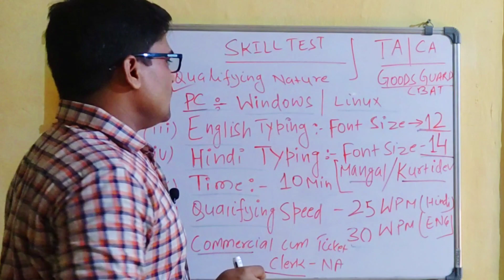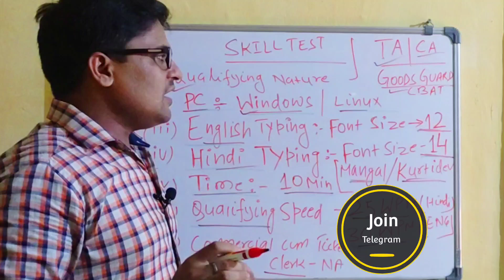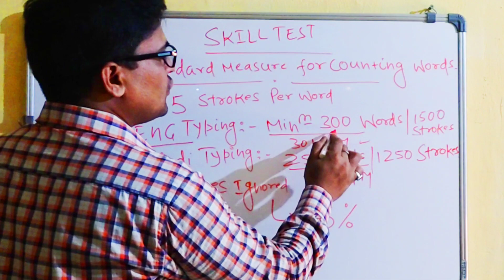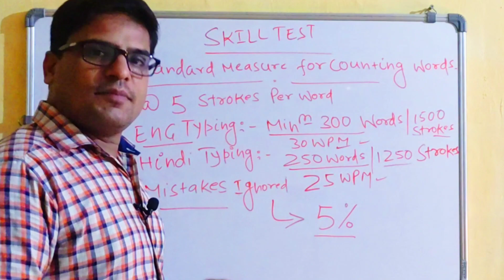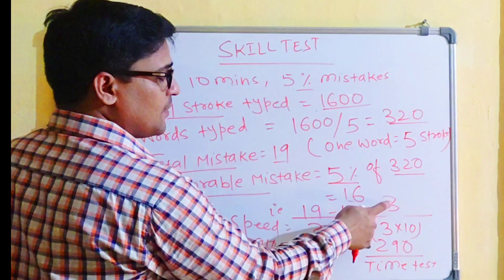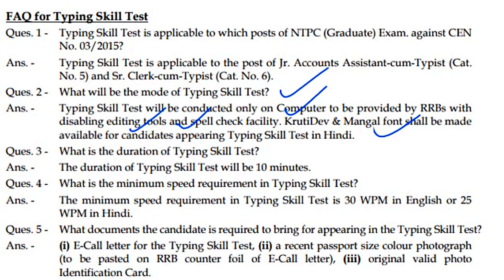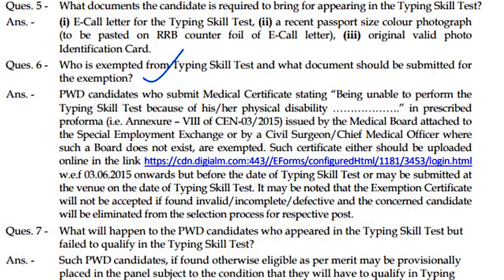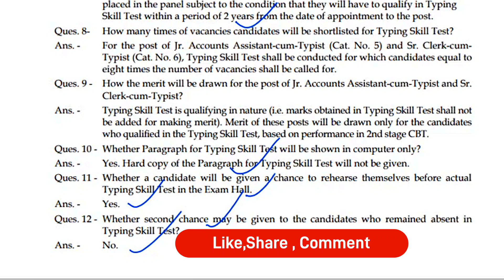RRB NTPC Typing Test l Typing Exam l Railway NTPC Exam 2022 l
rrbntpc exam
skill test ntpc
sarkarinaukri
azadi ka Amrit Mahotsav Series
trending video
ntpc skill test exam
rrb typing process
rrb skill test results
skill test date

latest Job Updates in Hindi. Job Update 2022

Hello Dosto! Aagar aapne Railway ki Ntpc CBT 2 Exam de di hain or Typing skill test me appear honge to ye video aap sabhi ke liye kafi upyogi hain ,to video ko pura dekhe or exam ke pattern ko samjhe. with best wishes,,,,,,,,,,,,,,,,

Job Updates
RRB skill test